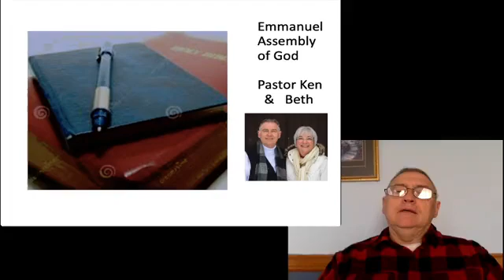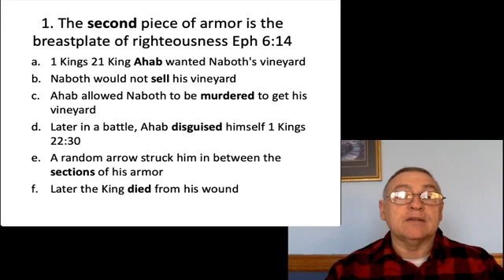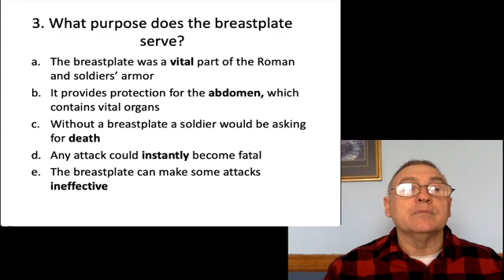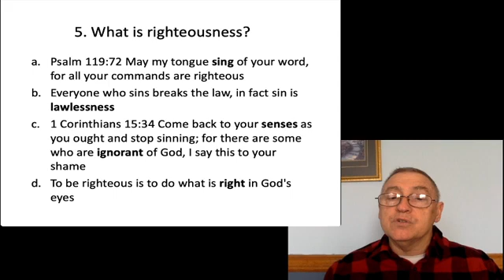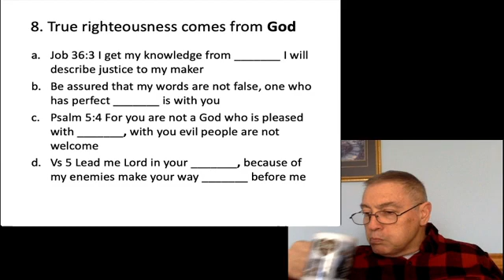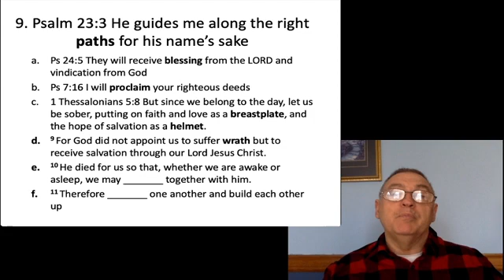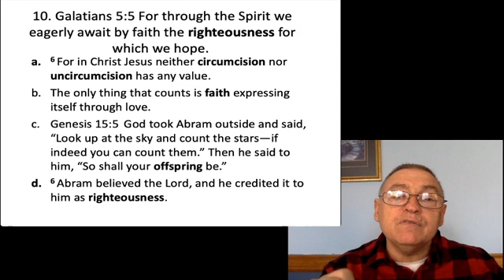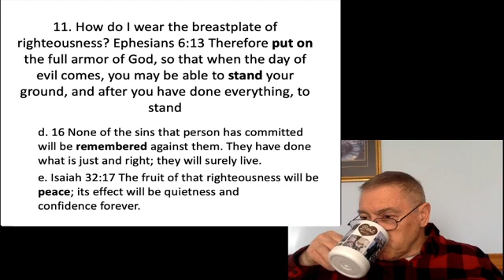January 27 Lesson 3 Breastplate of Righteousness